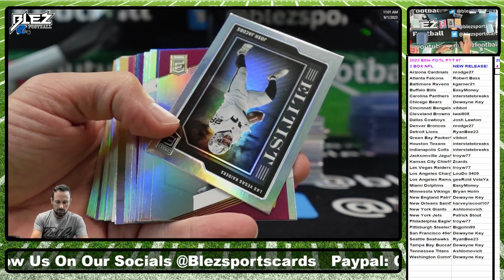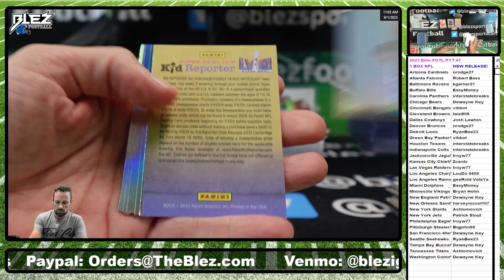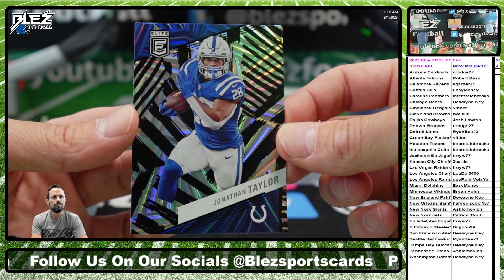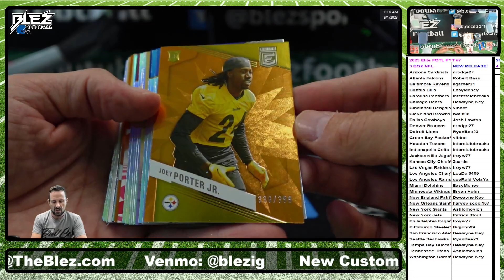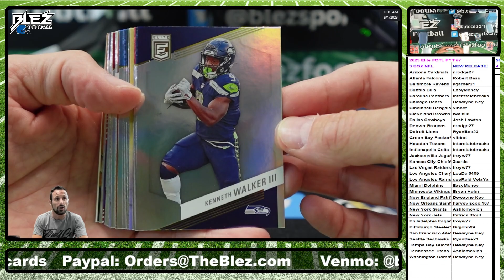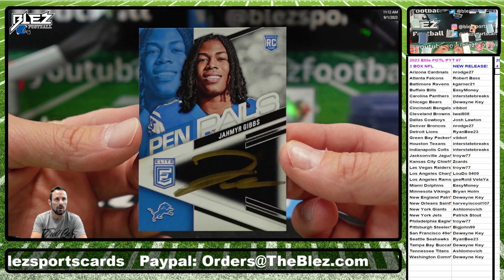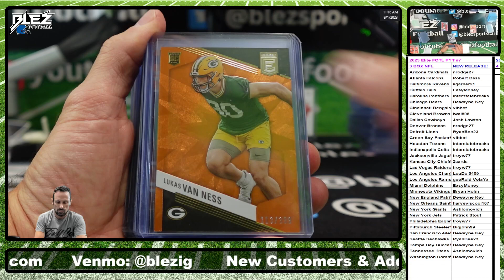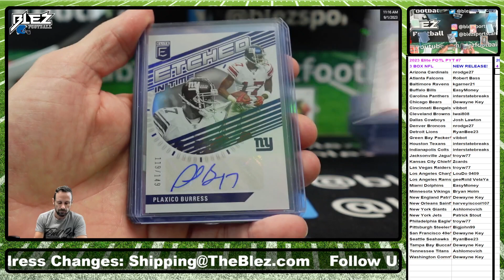2023 Elite FOTL 3 Box Break Pick Your Team #7